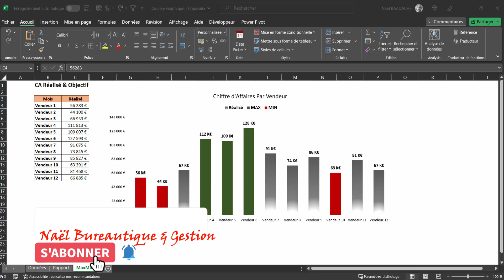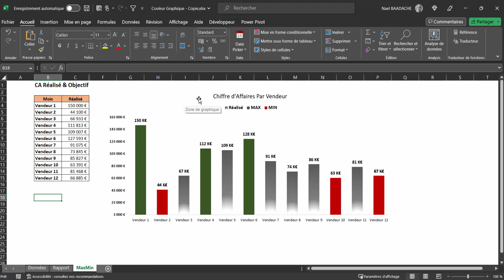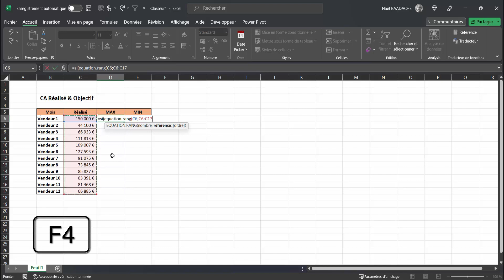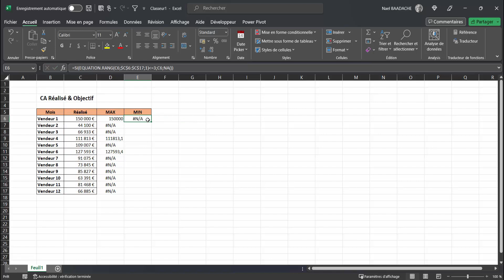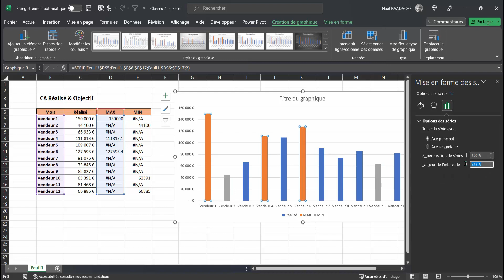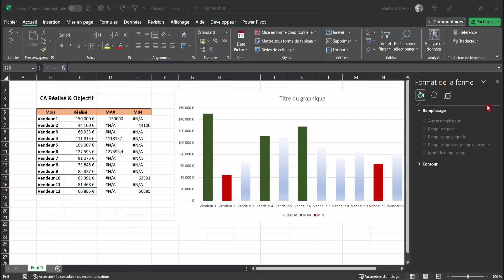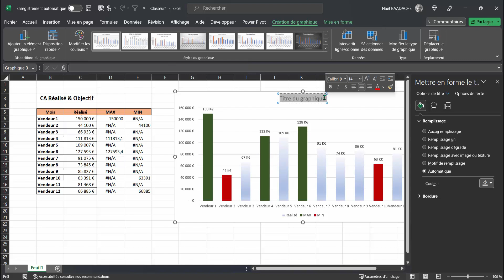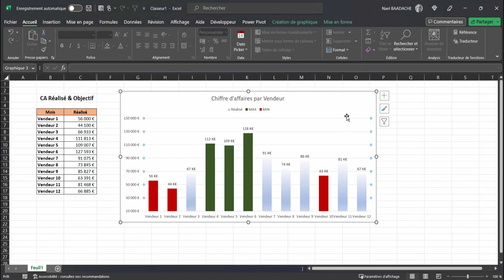Graphique Excel | Affichez MAX et MIN Facilement ! 📈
Découvrez comment afficher automatiquement les valeurs MAX et MIN sur un graphique Excel ! Maîtrisez cette astuce incontournable pour dynamiser vos tableaux de bord et impressionner vos collègues. Un guide simple, rapide et complet pour tous les niveaux.

Durant cette vidéo vous apprendrez à mettre en forme un graphique excel sur les valeurs les plus importantes et les valeurs les moins importantes avec les fonctio SI et EQUATION.RANG

Excel pour les débutants : les astuces pour devenir un pro de la feuille de calcul
Excel pour les débutants : les formules de base pour automatiser vos calculs
Excel pour les débutants : comment créer des graphiques professionnels
Excel pour les débutants : les raccourcis clavier pour gagner du temps
Excel pour les débutants : comment organiser et gérer vos données efficacement
Excel pour les débutants : les conseils pour devenir un expert de la feuille de calcul

⏱ Horodatage
00:00 Présentation du projet
01:18 Introduction
01:27 Les fonctions SI et EQUATION.RANG
04:46 Elaborer le graphique histogrammes
05:49 Mise en forme des histogrammes

Aujourd'hui, nous allons découvrir comment créer des graphiques dans Excel pour donner vie à vos données. Que vous soyez débutant ou utilisateur avancé, les graphiques sont essentiels pour mieux visualiser et interpréter vos informations. Nous passerons en revue les types de graphiques les plus populaires, tels que les histogrammes, les graphiques en secteurs et en courbes. Vous apprendrez à personnaliser vos graphiques avec des couleurs, des étiquettes, et des axes adaptés à vos besoins. Grâce à ces astuces, vos présentations et rapports deviendront plus clairs et impactants. Préparez-vous à maîtriser Excel et à transformer vos données en insights visuels !